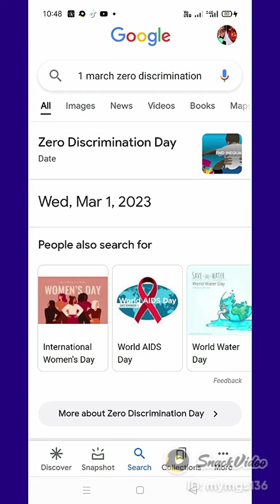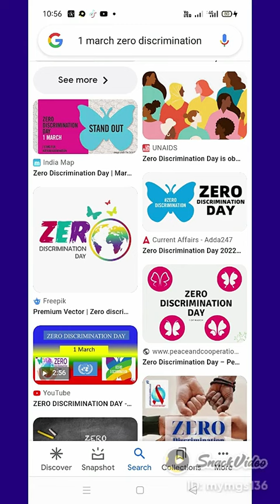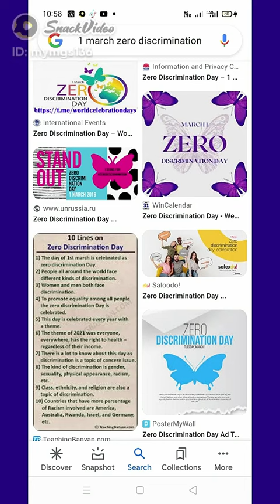1-MARCH ZERO DISCRIMINATION DAY 🌄HEREDITARY